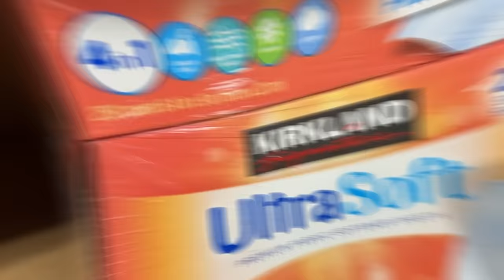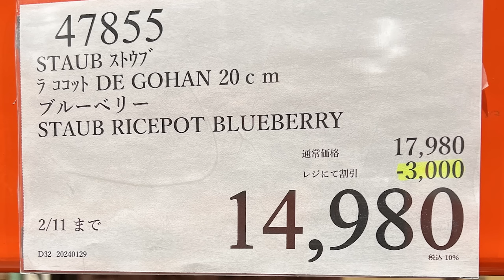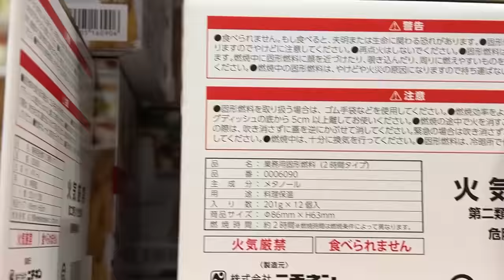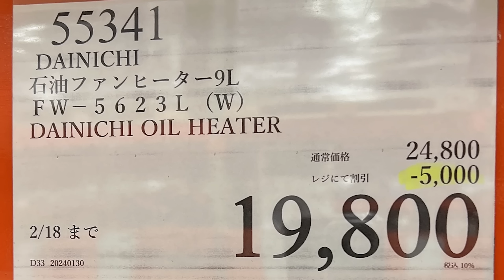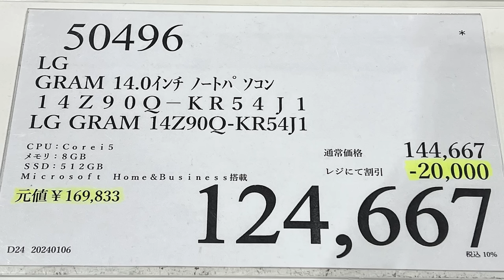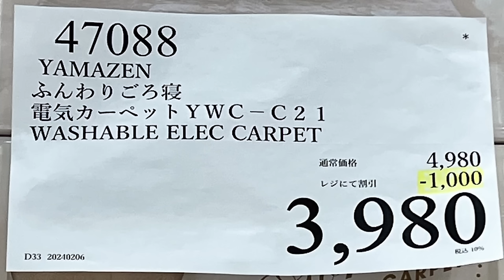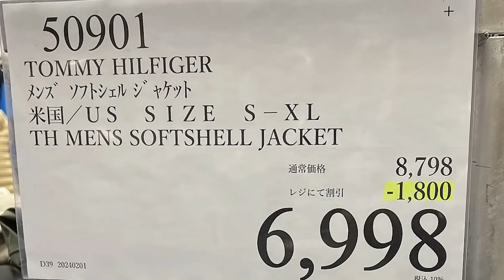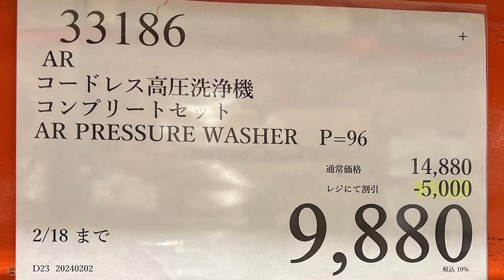【コストコセール情報】02月2週目-週末-後編 食品 生活用品 パン 肉 お菓子 キャンプ キッチン おすすめ 最新 クーポン 購入品